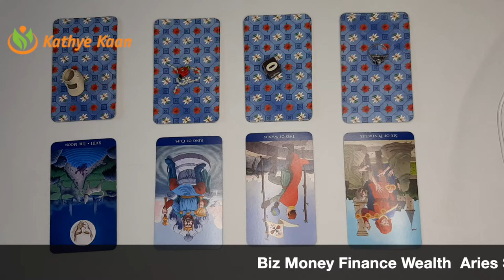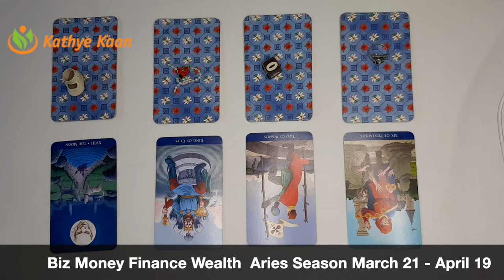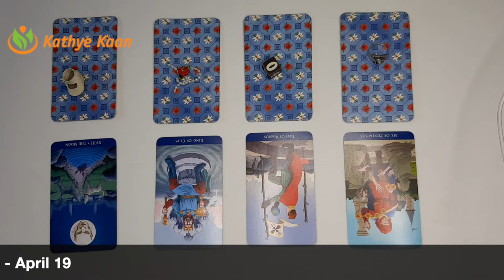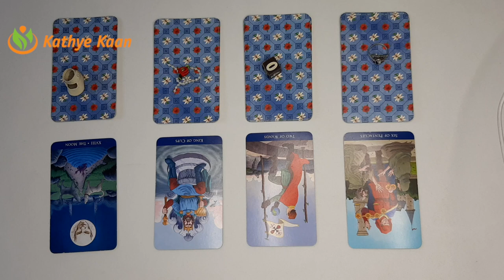TAURUS Biz Money Finance Wealth Aries Season March 21 - April 19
Kathye